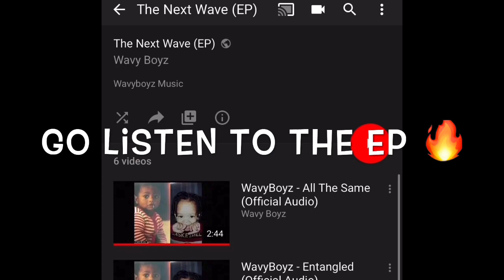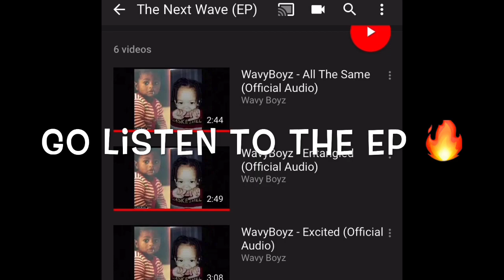Chloe x Halle - Do It | Live at Glaad Awards | Reaction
Wavyboyz_Vmac 📸
Wavyboyz _Jason 📸